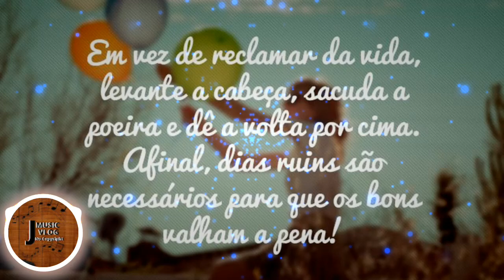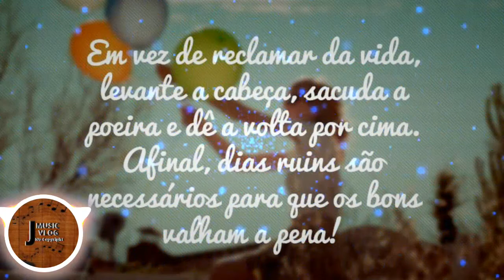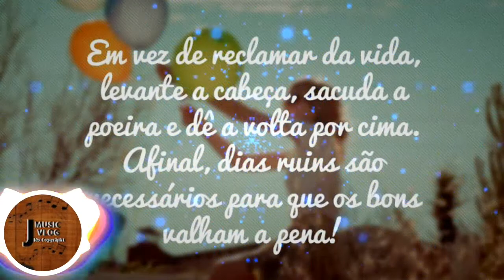Fractal of light - ( Vlog No Copyright Music ) - Frases lindas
Galerinha conto muito com seu like , inscrição e ativação do sininho para que possa me motivar e traze vários hits maneiros pra vocês valeu!😊😊

Podcast | Jmusic Vlog | No copyright

Music Trap Beats | Jmusic Vlog | No copyright

Music Mix | Jmusic Vlog | No copyright

Music R&B & Soul | Jmusic Vlog | No copyright

Music Eletronic Dance | Jmusic Vlog | No copyright

Music Pop | Jmusic Vlog | No copyright

Music Hip Hop & Rap | Jmusic Vlog | No copyright

Você pode usar esta música nos seus vídeos, incluindo naqueles que geram receita. Nenhuma atribuição é necessária.

O YouTube pode incluir o crédito dos artistas e um link da Biblioteca de áudio no seu vídeo.

Você não pode disponibilizar, distribuir ou reproduzir os arquivos de música da biblioteca separadamente dos vídeos e de outro conteúdo em que você tenha incorporado essas faixas. Por exemplo, a distribuição individual desses arquivos não é permitida.